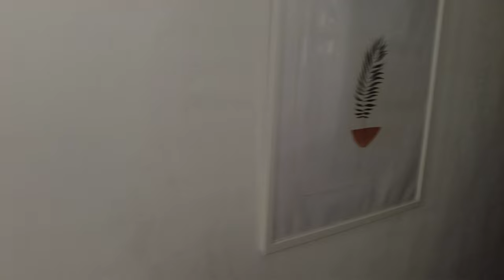LA GRACIOSA | The Eighth Canary Island!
Today, I'm exploring newly crowned Canary Island, La Graciosa.  Formerly an enclave of Lanzarote, La Graciosa was recently awarded islands status of its own.

We start in Puerto de Orzola and take the short 30 minute ferry ride across to Graciosa where I then explore a really nice, quiet island inhabited by just 730 people.  I explore accommodation, things to do, the local restaurants and of course, the bars!

So, sit back, pop the kettle on, and enjoy another great travel day!

Thanks to my long time Patreon supporters Neil Turner, Joshua Bedel, James Wake, Joe Ainley, Kieron Davies, Jamie Smith, George Douglas, Sam Bolingbroke, Ben Costello, Jonathan Sellars, Ray Milton, Conor Sampson, Steven Catcheside and Joshua Lau

Equipment used:

4K DSLR: Sony A7 III

0:00 Puerto de Orzola, Lanzarote
1:04 Today's sponsor
1:41 Lineas Romeos
4:19 On the high seas
6:59 Arriving in La Graciosa
8:01 My apartment hotel
10:31 Beginning the walk
11:05 About La Graciosa
12:25 Back on the trail
14:30 John "Goldfinger" Palmer
16:58 Breakfast & Lunch
17:51 Summing up La Graciosa
19:35 In next week's video..